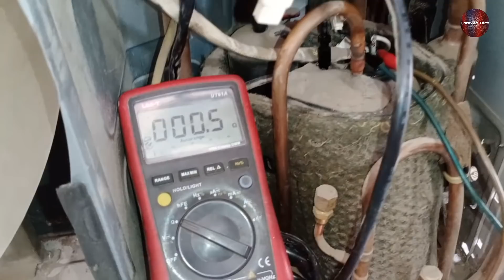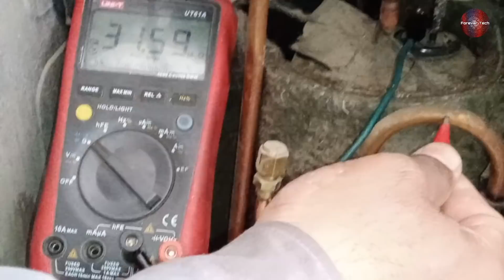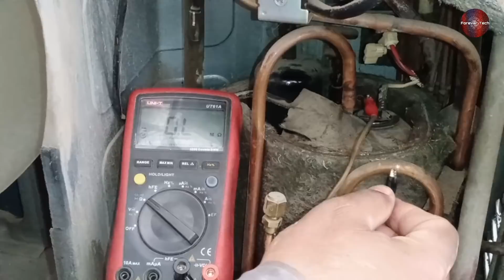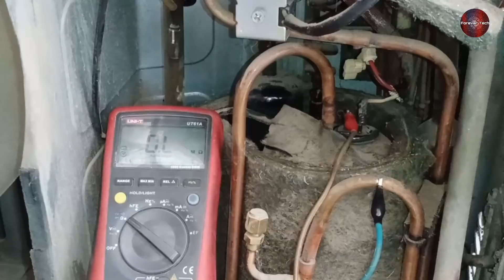Inverter Ac Repair Warning - Don't Do This!!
💡 Twitter Dc Inverter Ac Repair Warning - Don't Do This

In this video we have told you what happens if you dont work carefully while the maintainance of inverter air conditioner and what precautions to take while and what things not to do while testing the compressor of inverter ac and share our experience with you what happened after we repaired the pcb board and installed in the inverter ac and what thing you don't have to do and what the warning in the video.

Chapters
0:00 Intro
0:48 Dont Do This Fault 1/Prevent this
2:36 Pcb Good And Bad Both? Fault 2
3:50 Inverter Unit Compressor Fault 1 test
4:59 Pcb/Circuit Voltages Test
7:35 Error Blinks+Purpose of the video
8:34 Inverter Unit Compressor Fault 2 test